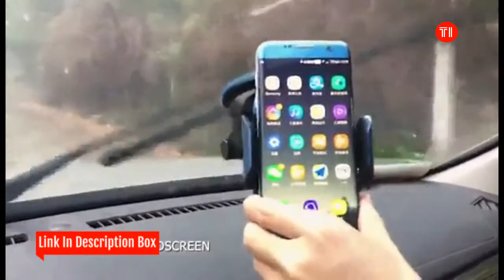Top 8 Fastest Wireless Chargers for iOS & Android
1. CHOETECH Wireless Charger.
2. EloBeth 2 in 1 Wireless Charger Duo.
3. iOttie iON Wireless Fast Charging Stand.
4. AUKEY Qi Wireless Charger.
5. ROBOQI Automatic Wireless Car Charger.
6. Maxjoy Fast Wireless Car Charger.
7. SCOSCHE MPQ2WD-XTSP MagicMount Pro Charge.
8. iOttie Easy One Touch Qi Wireless Fast Charge.
You know what’s missing from all our visions of a futuristic utopia? Wires. You never see anyone fumbling with a cable to plug in an Android phone or iPhone. Everything just magically works. We’re not there yet, but wireless charging technology is improving all the time. Leading the way toward this brave new world are wireless phone chargers. They’re not entirely wireless, because they still have to be plugged into a wall outlet, but they do free you from your nightly plug-in. You can just pop your smartphone on a pad, and know that in the morning it will be good to go. Before you splurge on a wireless charger, though, make sure that your phone supports it. Loads of phones do now, from the iPhone XS and Galaxy S9 to the Pixel 3. For smartphones that don’t, like the Google Pixel 2, you need to buy a special replacement back or a case that enables wireless charging. There used to be a couple of competing standards, but choosing a wireless phone charger is relatively straightforward now that Qi, backed by the Wireless Power Consortium (WPC), has won out over rival Powermat. Here’s a list of the best wireless phone chargers for Android devices and iPhones.